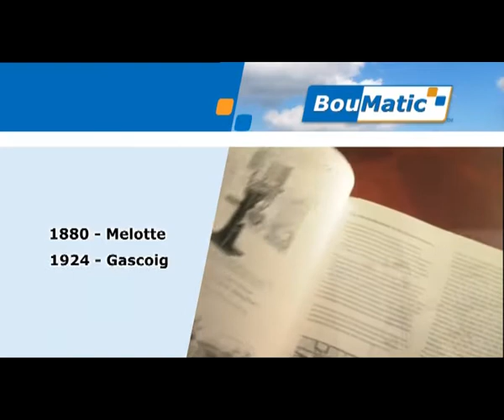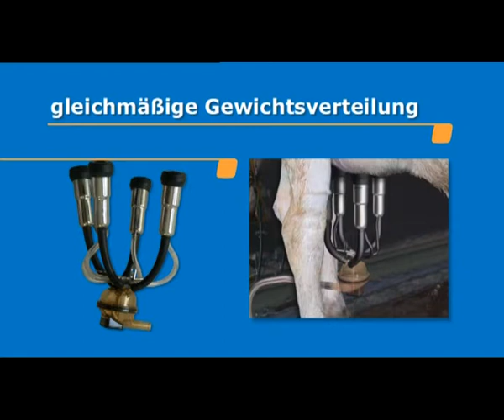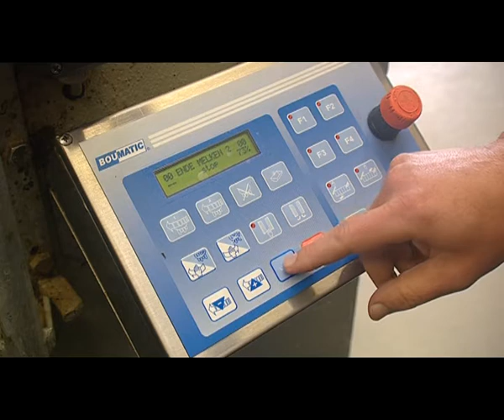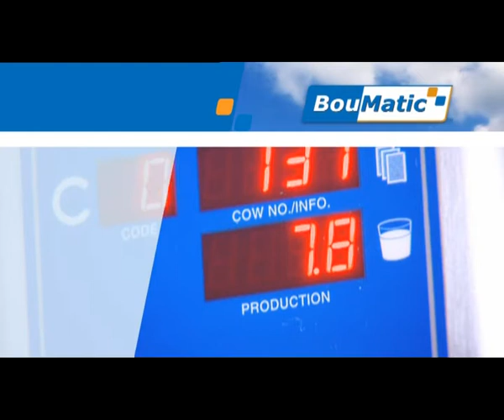BouMatic - Xpedia 360IX [Deutsch]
Die neue Melkkarussellgeneration.